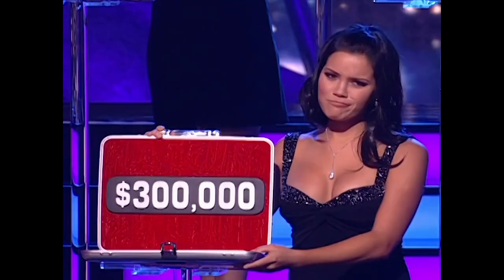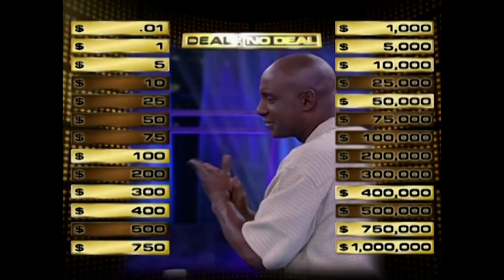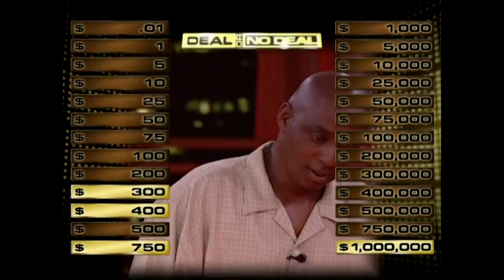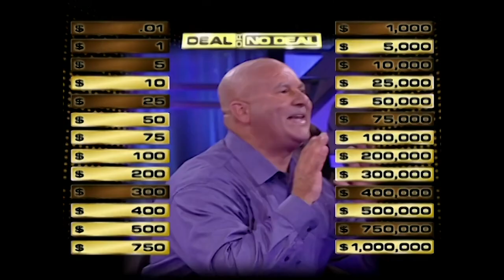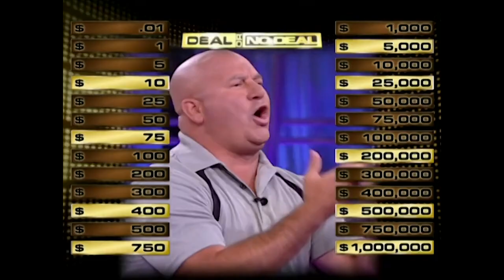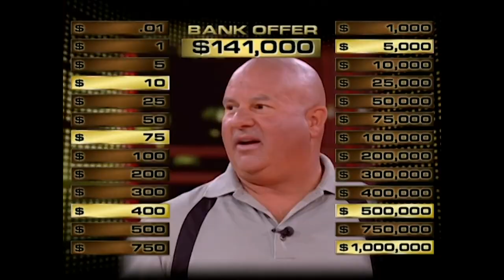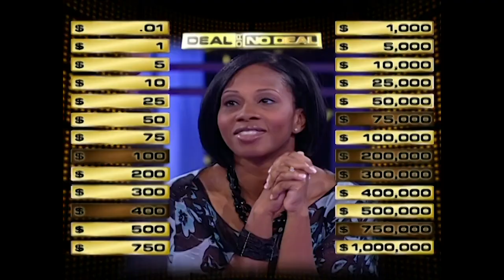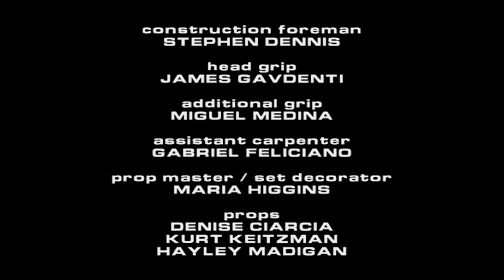Neal is Ready to Win it All! | Deal or No Deal US | S3 E10,11 | Deal or No Deal Universe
Neil Washington is looking to replace stolen computers from his son's school.